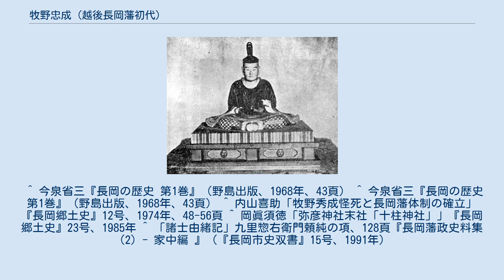牧野忠成 (越後長岡藩初代)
牧野 忠成（まきの ただなり）は、安土桃山時代から江戸時代前期にかけての武将・大名。
上野国大胡藩の第2代藩主、越後国長峰藩・長岡藩の初代藩主。
官位は従四位下・侍従。
 戦国武将から近世大名への過渡期の牧野一族とその家臣団を導き、譜代大名の地位を確立した。
その結果、越後長岡藩の立藩を果たして、以後250年に及ぶ長岡藩政の礎を築いた。
 長岡藩領内古志郡栖吉村（現長岡市栖吉町）の曹洞宗普済寺。
なお、同寺には牧野忠成の木像が安置されている（同寺は2004年の新潟県中越地震で大被害を受けた。倒壊した牧野忠成墓塔は2006年に復元、本堂も大破したが修復され、木像も残っている）。
 子女は5男3女 実弟に牧野秀成と牧野儀成がいる。
 秀成は、性格が激しい異母兄の忠成に比して温厚で人望が厚かったと云われ、秀成を担ぎ出そうとする勢力が藩内にあり、御家騒動が起こったが、未然に粛清され騒動とはならなかった。
 また、儀成は新恩をもって旗本に召し出されたもので、越後長岡藩や上野大胡藩の所領を分与して分家として分出させたものではない。
儀成の嫡流はのちに改易となったが、庶流の一つが諸侯に大抜擢されて、長岡侯を御本元とした（参照→牧野成貞・牧野忠敬）。
 慶長5年（1600年）9月、関ヶ原の戦いに参戦すべく徳川秀忠に随従した忠成は、諸将と共に前哨戦として信州上田城に真田昌幸・信繁父子を攻める任にあたる。
この時、逃げる城兵の誘いにのって城門内にまで攻め込んだがこれは真田方の巧みな計略であったために大敗してしまった。
 その責を問われた大久保忠隣は現場指揮官を切腹させて許されたが、忠成は所属の指揮官の贄掃部を逃して本人も出奔してしまった。
父の康成も部下の抜け駆けは戦国の倣いと弁護したため、秀忠の怒りを買い上州吾妻城に蟄居させられた。
しかし、戦後数月にして処分は寛恕され、康成・忠成父子は大胡に復帰した。
 その後の忠成は秀忠への忠節に励み、この件での禍もなく出世・栄転を得ることになった。
 弟の秀成は通称主水正、江戸の忠成が初めて長岡入りする寛永7年（1630年）までは、長岡に在って兄の留守を守り、家臣に人望があったという。
しかし、家臣団の中には武断派と穏健派が秀成の下で派を競う動きがあったともいわれ、忠成の上意により自害させられたとも、誅殺されたとも伝えられる。
この出来事との関係性は不詳であるが、寛永14年（1637年）6月6日の彼の死から間もない6月22日に忠成の嫡男光成が急死したことで、その後の牧野家内の継嗣争いに発展した。
葬地は栃尾組椿沢（現見附市）の椿沢寺にある。
法名は冷光院殿覚了幻心居士。
 のちには彌彦神社の旧末社五所宮の五柱の祭神として牧野保成（出羽守）等三柱と共に秀成も祀られていたといい、主祭神大己貴命に加えての牧野家関係者四柱を祀ったのはその怨念を鎮めるためだとも伝えられている。
 忠成は、家臣の新潟代官・九里五郎太夫賢久の妻（あるいは妾）に手をつけ、ご落胤がいたとする有力説がある。
越後長岡藩文書「諸士由緒記」などによると、九里氏の長男・惣右衛門は、別段の召し出しがあり、忠成の書き付け（お墨付き）が与えられていたとする。
九里氏の跡式は、次男が相続した。
（詳細→ 越後長岡藩の家臣団 の家老連綿・先法以下の上級家臣の項を参照） ^ 稲川明雄『シリーズ藩物語 長岡藩』現代書館、2004年、16-17頁。
 ^ 今泉省三『長岡の歴史 第1巻』（野島出版、1968年、43頁） ^ 今泉省三『長岡の歴史 第1巻』（野島出版、1968年、43頁） ^ 内山喜助「牧野秀成怪死と長岡藩体制の確立」『長岡郷土史』12号、1974年、48-56頁 ^ 岡眞須徳「弥彦神社末社「十柱神社」」『長岡郷土史』23号、1985年 ^ 「諸士由緒記」九里惣右衛門頼純の項、128頁『長岡藩政史料集（2）- 家中編 』（『長岡市史双書』15号、1991年）